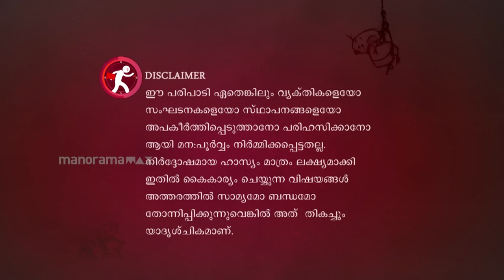Marimayam | Episode 493 - This 13000 will be a problem for sure. | Mazhavil Manorama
With variety of scenes, they're here with an interesting theme!